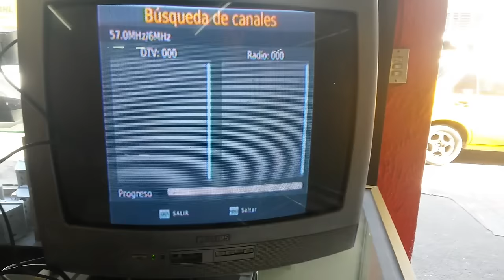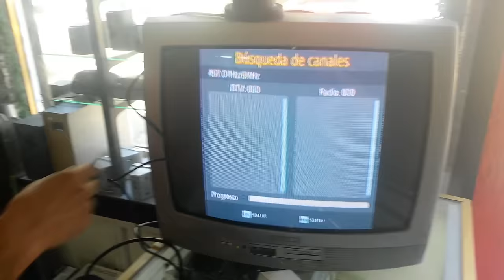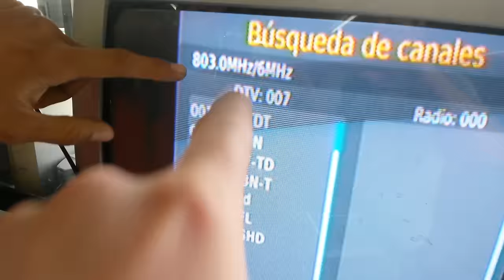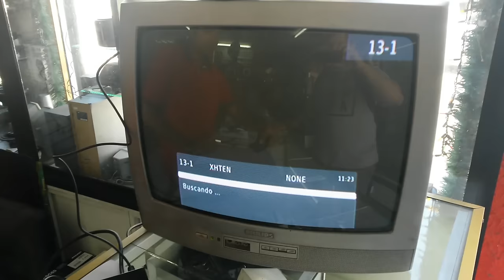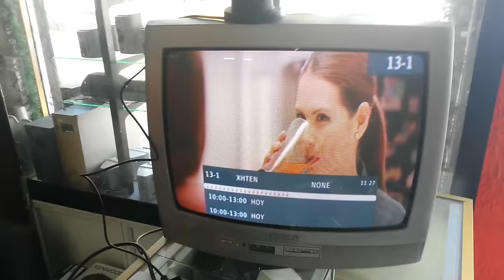Decodificador para televisiones analógicas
Nueva ATSC de TV Digital caja convertidora reloj HD TV Digital en tu televisión analógica incluye Media Player y funciones de grabación

Hardware
CPU MSTAR-MSD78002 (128 pin) MIPS 34Kf @ 600 MHz
Memoria DDR2 32X16Mbit Frequency1066
Flash 32 M bytes
Tipo conjunto de chips MSB1237 demodulador
Sintonizador Rafael R836
USB 2.0 Embedded un host,
Panel frontal dígitos pantalla LED en el panel frontal
LED rojo de espera, LED verde bloqueo
Panel trasero sintonizador RF conector de entrada estándar ISO/IEC 13818-1; ARIB STB-B10
Sintonizador RF en BUCLE conector bucle a través de la función
HDMI V1.3
AV RCA x1
YPbPr RCAx1
Coaxial x1
Energía AC100 ~ 240 V 50Hz/60Hz
Demodulación estándar ISO/IEC 13818-1; ARIB STB-B10
Entrada Max. tasa de flujo de bits: 36 Mbps (de serie)/9 Mbps (paralelo)
ATSC NTIA y 8VSB estándar
QPSK, 64QAM, 256QAM
FEC: 1/2, 2/3, 3/4, 4/5, 5/6,
Intervalo de guarda: 1/4, 1/8, 1/16, 1/32, 1/128
Modo FFT: 2 K, 8 K, 32 K
RF Frecuencia de entrada: 54-803 MHz
Ancho de banda: 6 MHz
Nivel de entrada:-83-5dBm

Características del software
EE.UU. ATSC 8VSB/64/256 QAM emisión Digital Receptor de HD
Convierte la señal digital de difusión a su TV analógica
Por control remoto para elegir la RF 3/4 CH de salida
Temporizador de apagado
Soporte de teletexto/subtítulos/Muti-lengua
Función EPG de gran alcance y altamente eficaz
Auto, 16:9 pilar BOX, 16:9 Pan g Scan, 4:3 Letter Box, 4:3 Pan g Scan, 4:3, pantalla panorámica de 16:9
USB 2.0 para PVR, Timeshift, actualización de software y reproducir archivos de medios
Resolución de salida de vídeo: 480i/576i/480 P/576 p/720 P/1080i/1080 P

Decodificador
Decodificador de vídeo compatible con: MPEG-4 part10/MPEG-2 ISO/IEC 13818
MPEG-4 simple/principal/Advanced Profile @ Nivel (10 Mbps)
MPEG-2 Main Profile nivel principal # (15 Mbps)
H.264 MP # L3 (10 Mbps). H.264 HP L4.1 (25 Mbps)
Audio Decoder MPEG-1, MPEG-2 (Layer I/II), MP3, AC-3 (Dolby Digital), AAC-LC, WMA
E-AC-3 (Dolby Digital Plus) decodificación HE-AAC 5.1 decodificación multicanal

Potentes funciones multimedia
Media Codec AVI. MPG,. DAT,. VOB,. Div,. MOV,. MKV,. JPEG,. TS etc
Códec de audio WMA, MP3, AAC (.. Wma, m4a)
Foto Codec JPEG, BMP, PNG

Multimedia licencia
Opcional DTS, Dolby Digital, Dolby Digital Plus, RM/RMVB, DIVX licencia.

Accesorios
Accesorios caja de regalo
Cable AV opcional
Control remoto IR
Manual del usuario